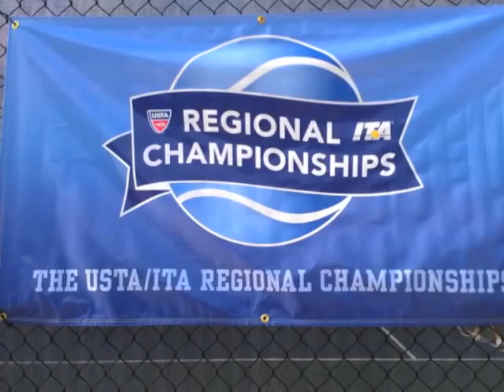Men's & Women's Tennis - ITA East Regional Championship At Philadelphia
The men's & women's tennis team compete in the ITA East Regional Championship at Philadelphia. Highlights of their matches, photos, and short clips were taken to capture the trip. Let's go Firebirds!